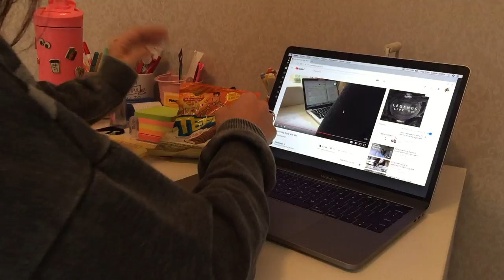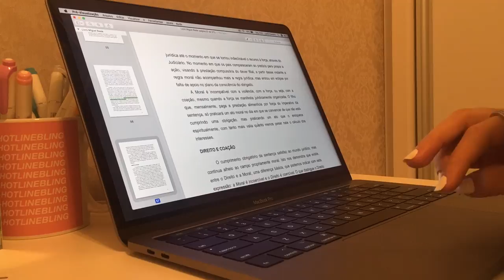study with me || Luana Carolina